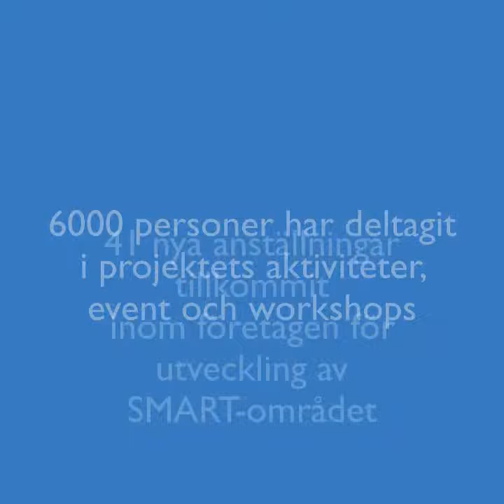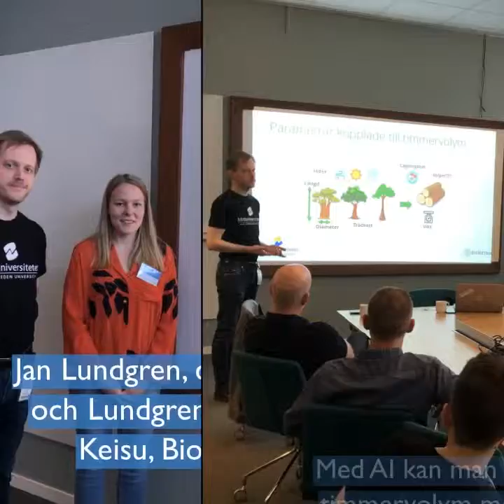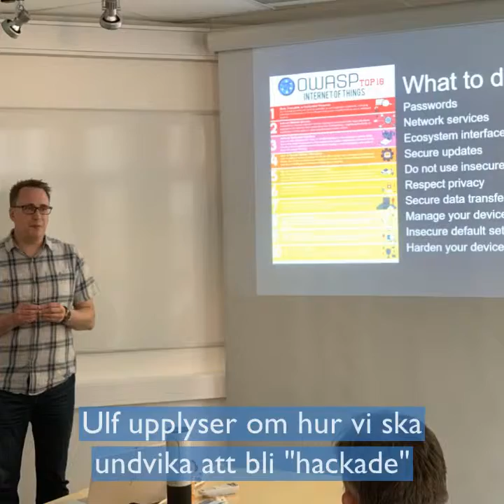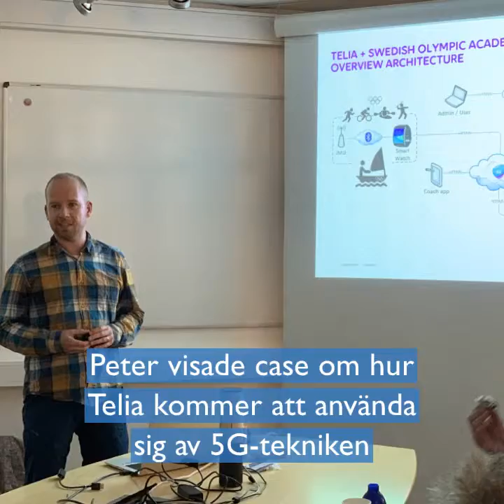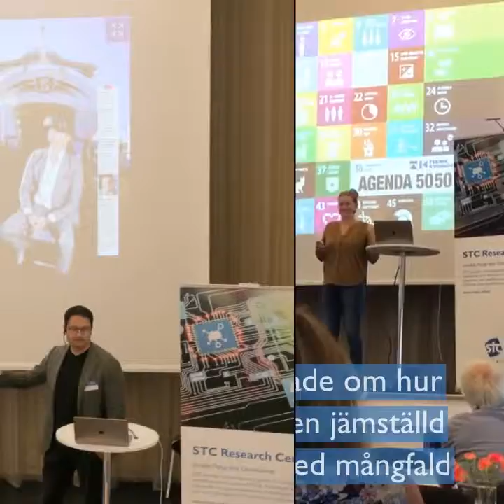IoT Innovations - avslutningskonferens för projektet SMART - Smarta system och tjänster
Ett av Mittuniversitetets största forskningsprojekt, SMART - Smarta system och tjänster - går nu mot sitt slut. Det treåriga projektet har bland annat involverat närmare 6000 personer, genererat 15 nya produkter inom Internet of Things och lett till 100 publicerade forskningsartiklar.

För att fira detta lyckade projekt, arrangerades IoT Innovations den 5 juni 2019. Ett event för att visa upp det senaste inom AI och Internet of Things och samarbeten med partnerföretagen.
Under dagen fick de 100 deltagarna en Tech Tour - en guidning hos sex av STC:s partnerföretag.

De sex stationerna var:
• Bucher Emhart Glass – Industrial IoT
• Permobil – IoT för tillgänglighet
• Telia – 5G och IoT-säkerhet
• MittSverige Vatten och Avfall – Mäta i miljön
• Biometria – Virkesmätning med AI
• Sundsvalls kommun och ServaNet – Smarta staden och LoRa